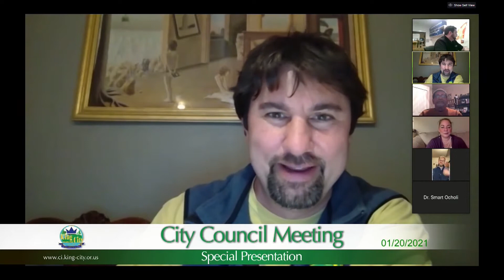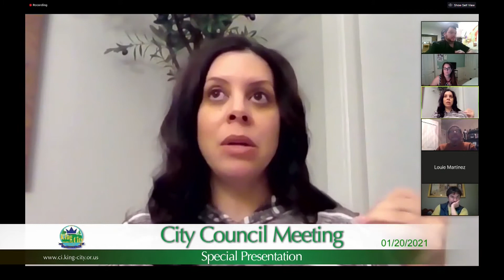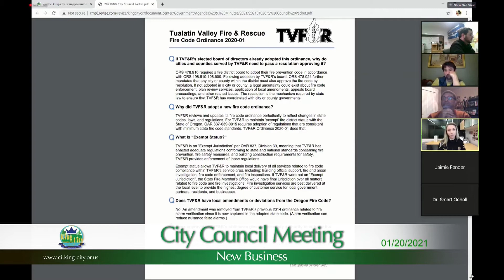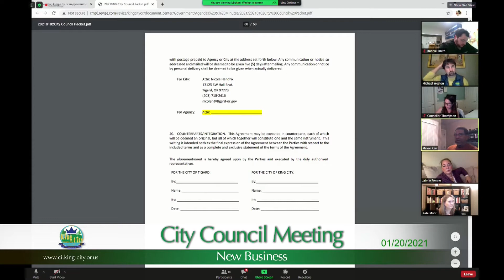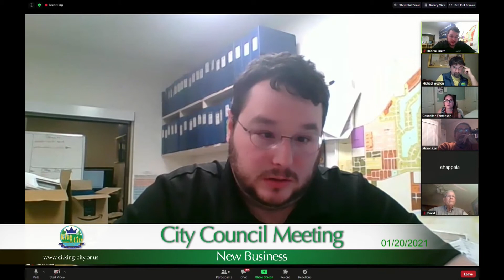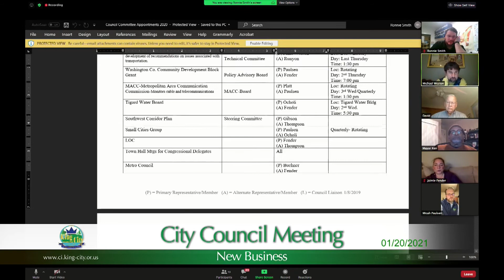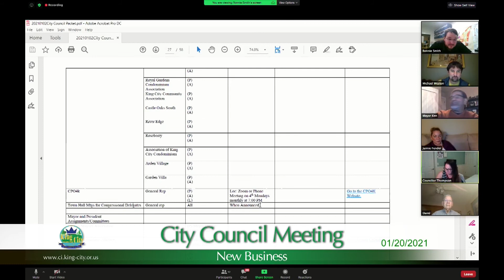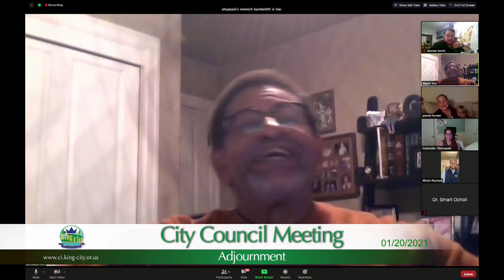January 20, 2021 King City Council Meeting